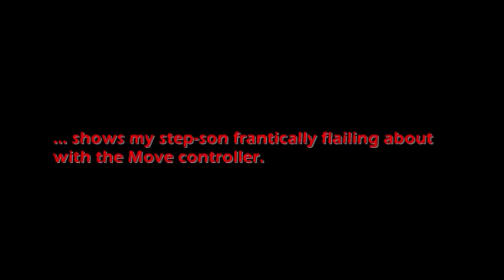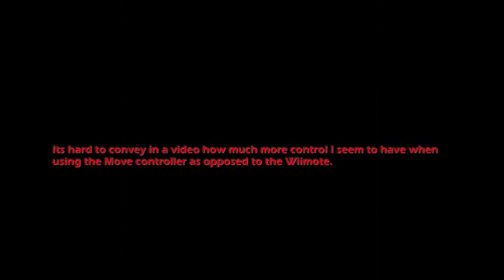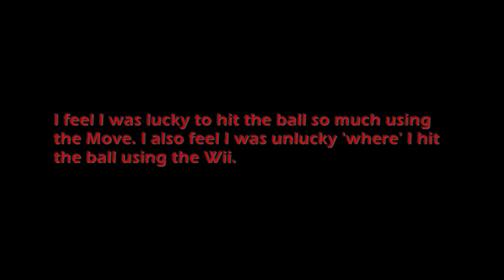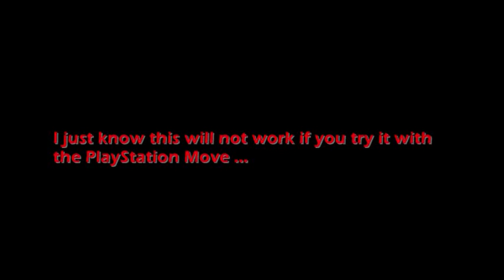PlayStation Move Sports Champions vs. Wii Sports Resort in Table Tennis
PlayStation Move Sports Champions Table Tennis vs. Wii Sports Resort Table Tennis